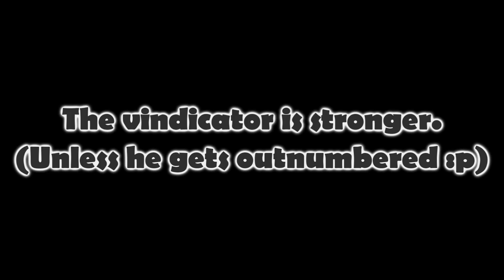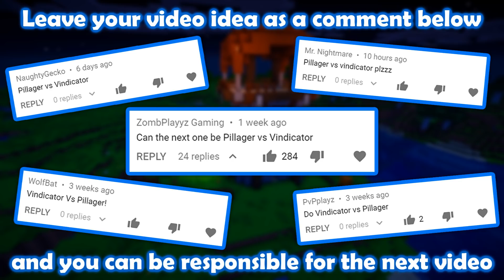Pillager vs. Vindicator - Minecraft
A Pillager against a Vindicator, who's gonna be the winner?

Don't forget to download Amino and search our profile name, Orepros, to check out our stories:
Follow us to see more of our stories and support us.

Previous Video:
How The Wandering Trader was Made:

Actors: EggRain, commandblock_67, Liounax, Guillaume, SpeedTheModWiz